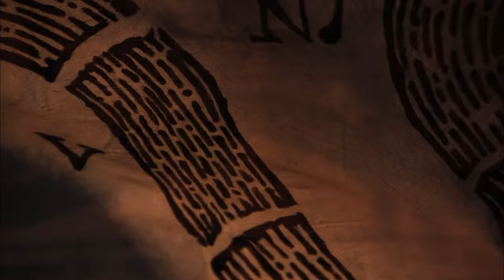John Adams Intro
The intro of HBO's John Adams. Not my video